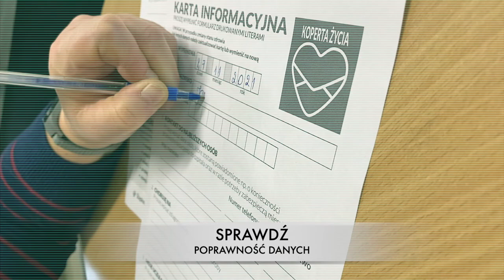Koperta życia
Zarząd Stowarzyszenia Miłośników Zbytkowa zwrócił się do Urzędu Marszałkowskiego województwa śląskiego z prośbą o przekazanie kopert życia dla naszych seniorów. Oto są. Dziękujemy!. Zapraszamy do zapoznania się z „instrukcją obsługi” opracowaną i zrealizowaną przez członków Stowarzyszenia, oraz do odbioru pakietów w zbytkowskiej świetlicy od poniedziałku do piątku w godz. 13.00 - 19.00

1. Odbierz zestaw w świetlicy.
2. Wypełnij czytelnie formularz.
3. Nie zapomnij zapytać wskazanej przez Ciebie osoby do kontaktu, o zgodę na wpisanie jej danych do formularza.
4. Poproś lekarza rodzinnego o potwierdzenie danych medycznych.
5. Aktualizuj formularz ilekroć coś się zmieni.
6. Udostępniaj kopertę życia WYŁĄCZNIE SŁUŻBOM MEDYCZNYM